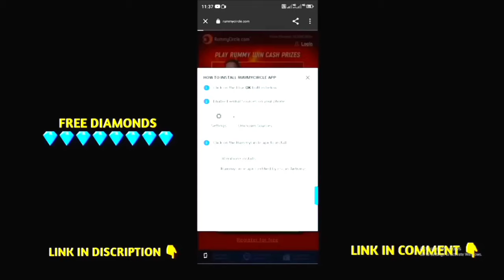Free Fire Max Graphics Settings | Free Fire Setting | Free Fire Max Display Setting | Khuni Gamers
Best Graphics Setting For 2gb,3gb,4gb Ram Mobiles | Free Fire Max Best Display Setting After Update

Hello Everyone,
in this video I will Explain the diffarance between all graphic setting available in Game.

Video Title :: Freefire Graphic Comparision :: Smooth Vs Standard Vs Ultra | Freefire Best Graphic Settings 2023

Free fire display setting | Free fire pro player setting 2023 | Display setting free fire

Smooth Vs Standard vs Ultra Which is Best for Your Device ? || Best Graphics Setting In Free fire

2023
KMR 2G GAMER GAMER Presents SMOOTH VS ULTRA GRAPHICS COMPARISON FREE FIRE

SMOOTH VS ULTRA GRAPHIC FULL COMPARISON FREE FIRE

FREE FIRE VS FREE FIRE MAX FULL COMPARISON

This Video Is Related To Full Comparison Of Smooth Graphics With Ultra Graphics

🧐 Double Damage Gun Skin Vs No Gun Skin Damage Test 😱| Attributes Double Damage Gun Skin Test

DOUBLE DAMAGE VS DOUBLE RATE OF FIRE, WHICH IS BETTER? FULL COMPARISON IN HINDI BY DEATH RAIDER

DOUBLE DAMAGE MP5 VS DOUBLE RATE OF FIRE MP5 // WHO IS BEST MP5 SKIN // MP5 GUN SKIN FULL DETAILS

My Free Fire U I'd = 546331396
MY Free Fire U I'd Name = MANU 500K

Free Fire CONFIGURACIÓN PERFECTA para SAMSUNG A3,A5,A6,A7,J2,J5,J7,S5,S6,S7,S9,A10,A20,A30,A50,A70

Important Hashtags#⃣

OTHER SEARCHES

free fire display settings
free fire grafics setting

YOUR QUESTIONS =✓

Free fire max best graphics for low end device
Free fire max best graphics setting after update
free fire max grafics settings
Free Fire Max Best Display Setting After Update

free fire max display settings

Free fire community youtubers =✓
1.( TOTAL GAMING
2.( GYAN GAMING
3.( BADGE 99
4.( A_S GAMING
5.( OP GAMEPLAY
6.( DARK TIPS FF
7.( SKS GAMER
8.( ATTITUDE GAMER
9.( PAGAL M10
10.( GW MANISH

Free Fire Top Country
1.Garena Free Fire Indonesia Live
2.Garena Free Fire Brazil Live
3.Garena Free Fire Brasil Live
4.Garena Free Fire India Live
5.Garena Free Fire Singapore Live
6.Garena Free Fire Thailand Live

LOVE YOU AND BYY BY